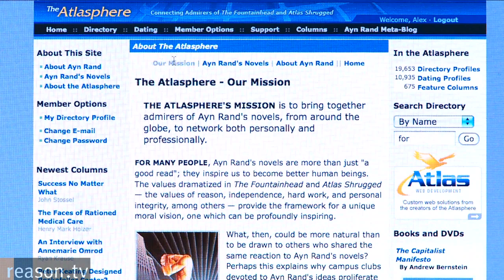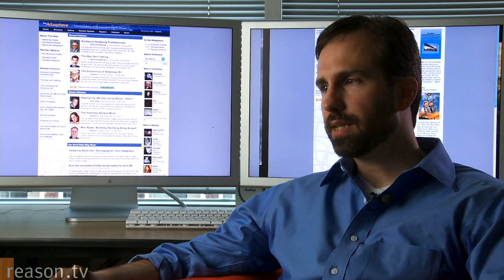Dating in the Atlasphere: Joshua Zader Brings Love to Ayn Rand's Fans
Joshua Zader's intellectual relationship with Ayn Rand began as it does for so many, during his college years.  He then blazed a trail uniquely his own among Rand admirers by creating The Atlasphere—an online networking and dating site for the fans of Rand's novels with particular emphasis on The Fountainhead and Atlas Shrugged.  Zader found inspiration in Rand's portrayals of independence and integrity, saying: "Rand's ethical vision was really one where we want to create a win-win world for everybody, and that there shouldn't be conflicts of interest among rational people if you're using an ethical system where everybody is treated as an end in himself."  Zader has seen the real life impact of Rand's ideas through his work on The Atlasphere, which currently boasts over 19,000 members.

Zader discusses the some finer points of Rand's thought and novels, her supporters, her detractors, and her continuing impact.  As a student of Buddhism, Zader explores how her ideas relate to what may seem like a conflicting view of the world.  Zader: "Sometimes I see Buddhism as a set of practices in search of a philosophy, in an analogous way that Objectivism could be seen as a philosophy in search of a set of practices."  Joshua Zader blogs at Mudita Journal.

Approximately 10 minutes. Joshua Zader was interviewed by Ryan Seals, filmed by Alex Manning and edited by Hawk Jensen.

It is part of the Reason.tv series Radicals For Capitalism: Celebrating the Ideas of Ayn Rand.

All videos are available for download in a variety of formats